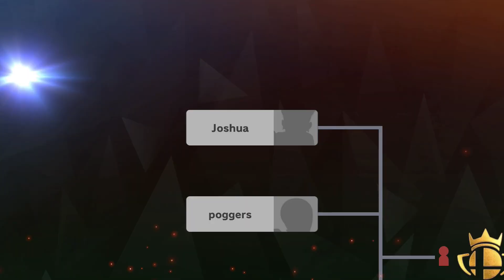Super Smash Bros Ultimate Part 1 Shocking Power Robin Gameplay!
Super Smash Bros. Ultimate is a fighting game for up to 8 players in which characters from Nintendo games and from other third-party franchises must try to knock each other out of an arena. Each player has a percentage meter which raises when they take damage, making them easier to launch in the air and out of the arena.

The game is finally here!

Thunder and Lightning blitz the stage in this time-limited tourney!

Only fighters who use electric attacks are allowed. The further you advance, the better the spirit you'll win!